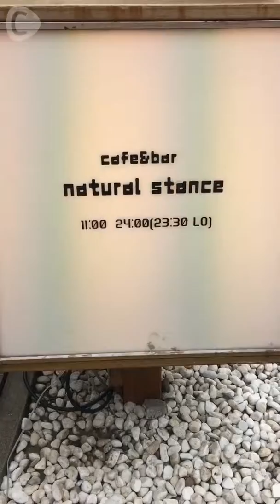C CHANNEL 「BACHICOLLE 2015」６つめ！natural stance HARAJUKU KAWAii!! 特集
バチコレ６軒目は「natural stance」にやってきましたー！私が注文したメニューは、デリランチ♪なんと８種類の中から好きなものを３つ選んで、さらにライスとスープが付いてくる大満足ランチなんです♫おいしいものを食べて６つめのバッチもゲットしちゃいました！

デリランチ 980円

natural stance
東京都渋谷区神宮前3-21-10 フィールドワンビル B1F